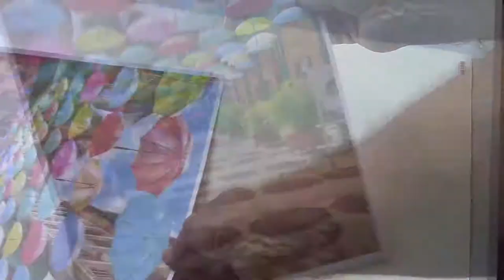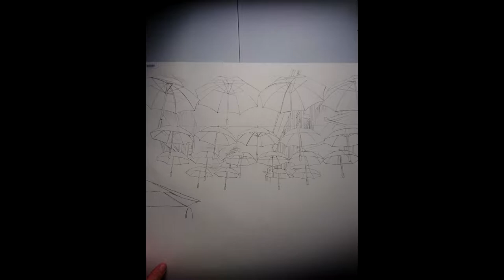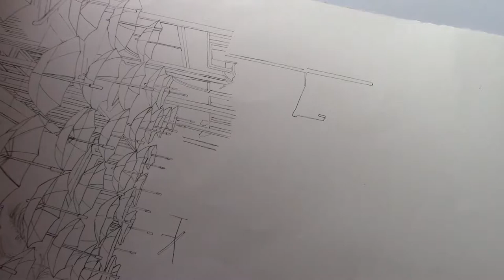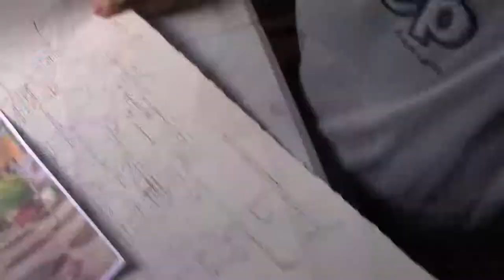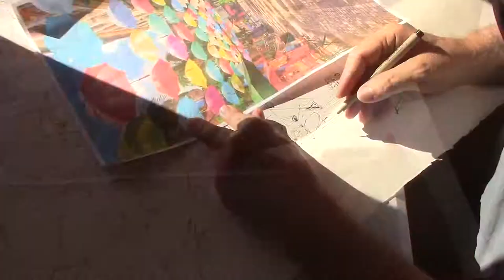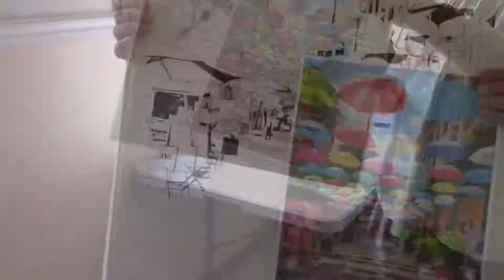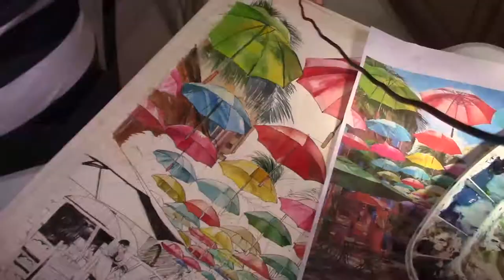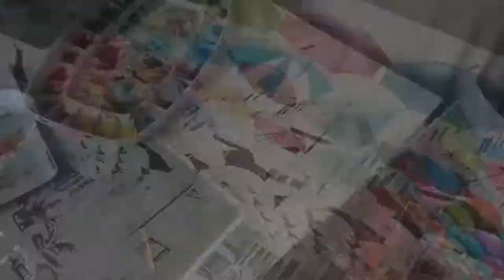Umbrellas at Caudan watercolor demonstration in Mauritius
This is a full length demonstration from drawing to completion of a complex painting I did. It took me almost a week to finish the painting. It was sold quite quickly by a gallery here is Mauritius. I know it is a lengthy video but I am sure there will be people out there who will learn a lot about the process. Comments are welcome.